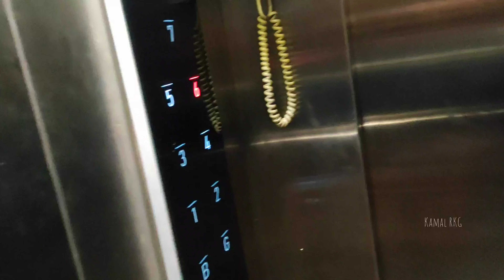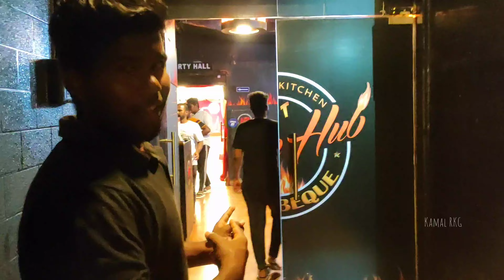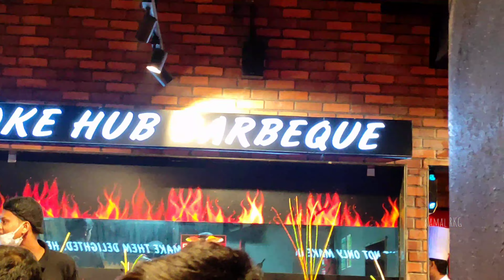UNLIMITED BBQ BUFFET♨️SMOKE HUB|100+ ITEAMS ₹473 | CHENNAI CHROMPET smokehub food vlog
Hey Guys

In this video, i shared a review about smoke hub chromepet watch the video fully before you visit a restuarant,hope you like this video.

💸 Actual buffet price for adults
999+tax(5%)=1049/-

50% offer :499+tax =524/-
40% offer:599+tax=629/-
30% offer 699+tax = 734/-
20% offer:799+tax=839/-

Kids(6to9yrs) actual buffet price
399+tax=419/-

50% offer:199+tax=209/-
40% offer:239+tax=251/-
30% offer 279+tax =293/-
20% offer:319+tax=335/-

Weekdays:Monday to Friday
Lunch:12:00pm and 02:30pm
40% offer
Dinner 7.00pm slot 30% offer
Dinner:09:30pm 50% offer (For minimum 4 or 4 above people billing only this offer is applicable or else 40% Offer will be applicable)

Weekend: Saturday and Sunday
Lunch:12:00pm and 02:30pm
Dinner 7.00pm
20% offer for all

Dinner 9.30pm slot 50% offer for all
THIS OFFER APPLICABLE FOR MINIMUM 4PAX BILLING ONLY

50%discount-Weekdays[Monday-Friday]
After discount 450 approx.

Address
6th Floor, Kar Towers, 158, Grand Southern Trunk Rd, Periyar Nagar, Chromepet , Chennai, Tamil Nadu 600043